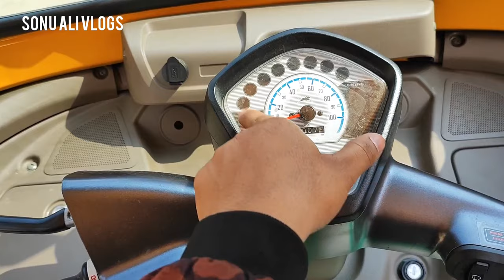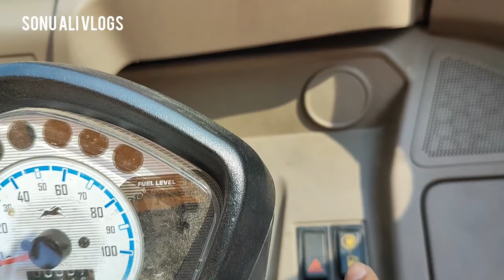2023 Tvs King Auto Rickshaw 💥 माइलेज फीचर्स !! | आनरोड कीमत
2023 Tvs King Auto Rickshaw 💥 माइलेज फीचर्स !! | आनरोड कीमत

2023 Tvs KING Auto Rickshaw 💥 माइलेज फीचर्स !! | आनरोड कीमत
Tvs King duramax cng auto
Cng auto rickshaw 2023 model
Three wheeler cng auto
Tvs king
Tvs king auto
Tvs king cng auto
bajaj auto rickshaw
bajaj re vs tvs king
best cng auto rickshaw
high mileage auto rickshaw
tvs auto rickshaw
tvs king auto rickshaw
tvs king autorickshaw
tvs king cng auto rickshaw
tvs king deluxe
tvs king duramax
tvs king duramax review
tvs king philippines
tvs king test drive
tvs king tuk tuk
tvs king vs bajaj
tvs king vs bajaj re